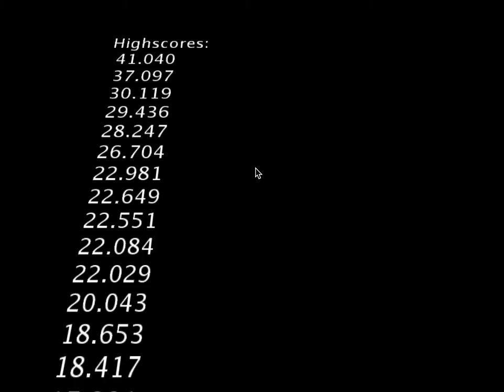Blocks Game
Simple 3D Blocks Game with Bullets